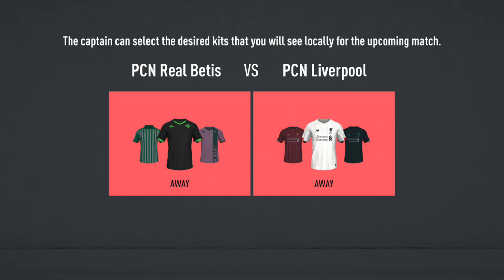FIFA 20 - PCN Real Betis vs PCN Liverpool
PCN Real Betis with a loss unlucky.